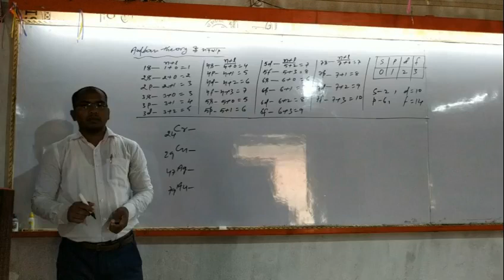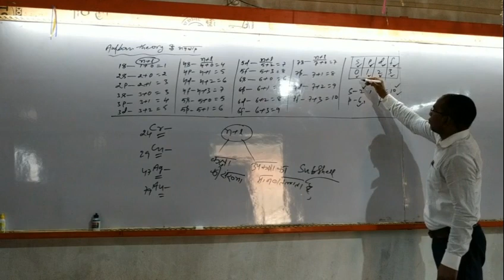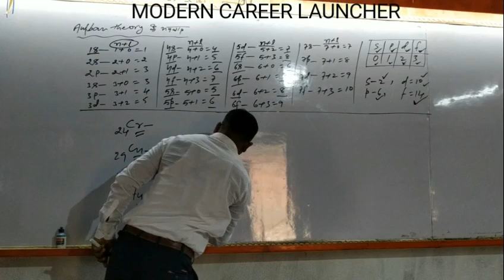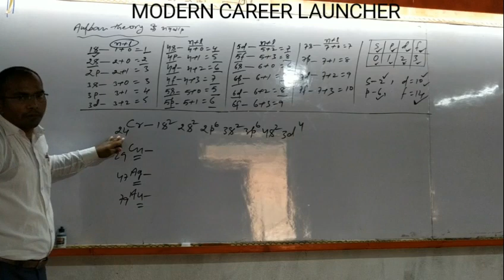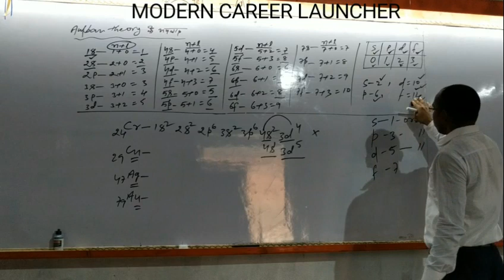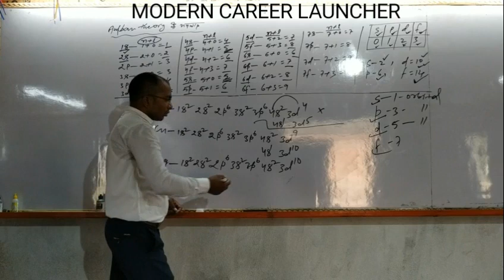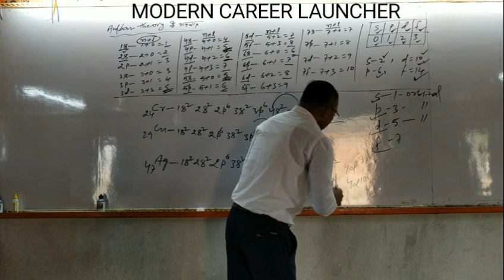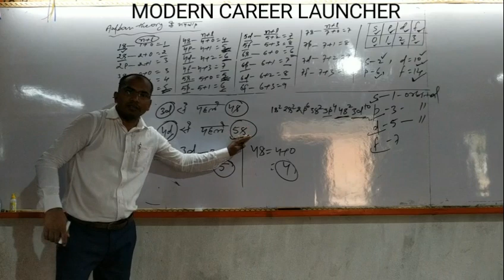Aufbau theory ke apbad and energy level by niraj Pandey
Modern career launcher nardiganj, mcl nardiganj, energy level